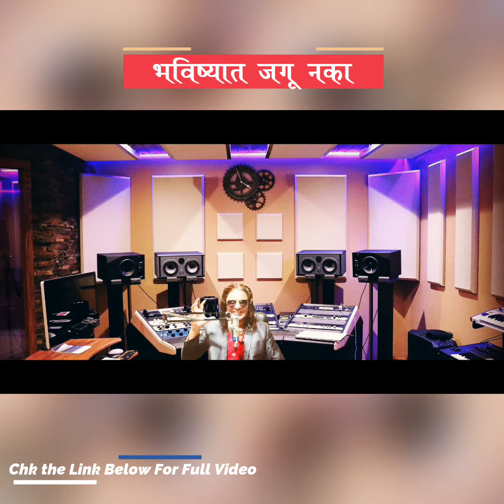भविष्यात जगू नका | Marathi Bible Sandesh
About Video :
जर तुम्हाला जीवनात खरोखर आनंदी व्हायचे असेल आणि जीवन पूर्णतः जगायचे असेल तर एका वेळी एक दिवस घेणे महत्वाचे आहे हे

OtherVideoPlaylist